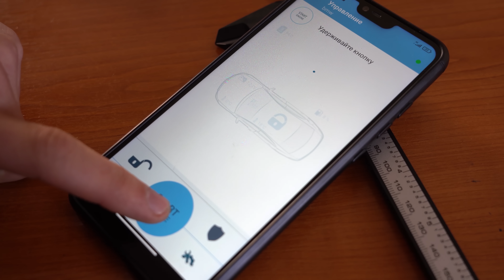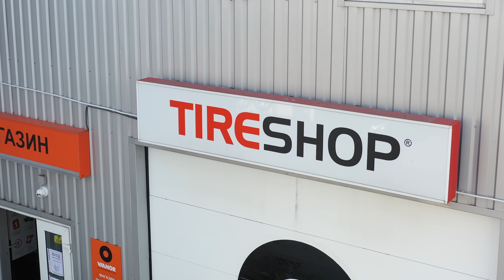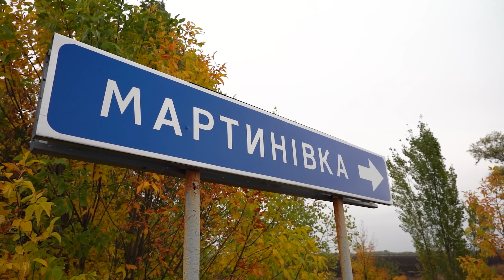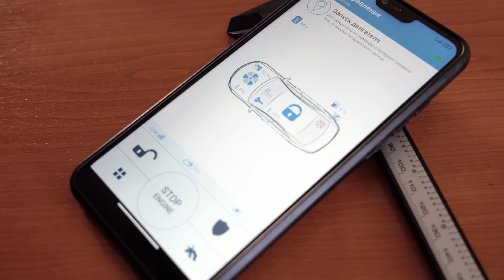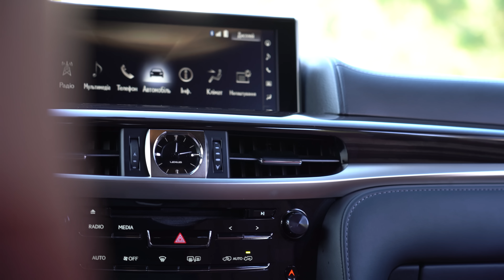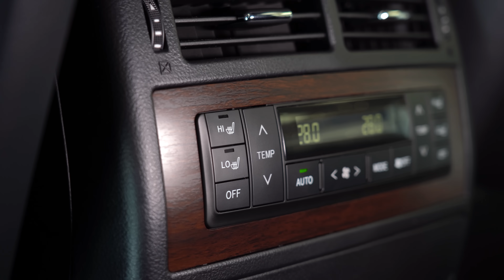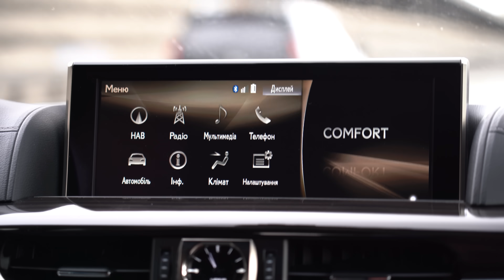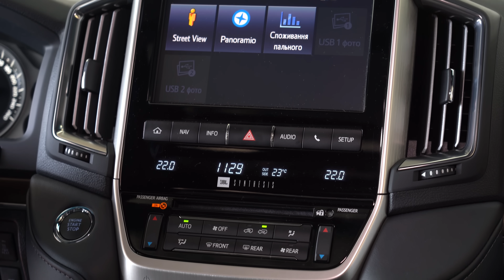Lexus LX450d: Понять и Простить? Чем Toyota Land Cruiser 200 лучше Lexus LX570 2020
Длинный и подробный обзор Lexus LX450d от команды InfoCar.ua. Ищем недостатки и развеиваем мифы о Лексусе. Сравниваем с конкурентами в лице кроссовера BMW X7, Mercedes GLS, а также - с близнецом Toyota Land Cruiser V8 200. Рассказываем, как улучшить тормоза Toyota Land Cruiser и Lexus LX, как защитить от угона, как сделать салона комфортным.

Альтернатива Лексус ЭлИкс: Infiniti QX80, Range Rover, Toyota LC 200, BMW X7, Mercedes-Benz GLS, Cadillac Escalade.